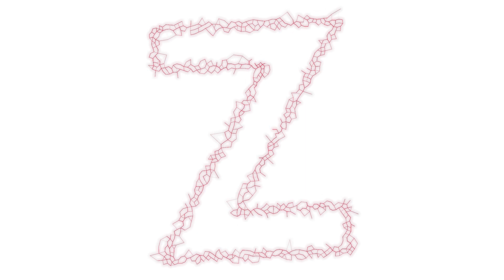Z - Crystals Typography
Emerging a Z typogram using a generative typography based on a crystal growth algorithm simulation along character's stroke.

Crystals Typo - GeneTypo #087.

GeneTypo is a typographical project by Toni Mitjanit that consists of the arrangement, style and appearance of typefaces through different generative techniques, based on computational algorithms and using creative coding.